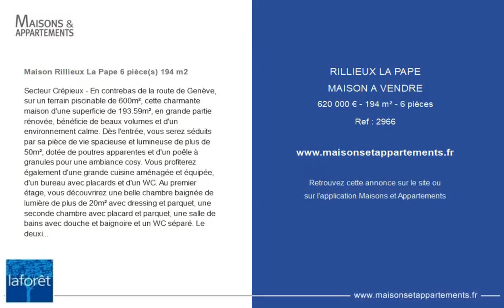RILLIEUX-LA-PAPE - MAISON A VENDRE - 620 000 € - 194 m² - 6 pièce(s)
Référence : 2966

Maison Rillieux La Pape 6 pièce(s) 194 m2

Secteur Crépieux - En contrebas de la route de Genève, sur un terrain piscinable de 600m², cette charmante maison d'une superficie de 193.59m², en grande partie rénovée, bénéficie de beaux volumes et d'un environnement calme. Dès l'entrée, vous serez séduits par sa pièce de vie spacieuse et lumineuse de plus de 50m², dotée de poutres apparentes et d'un poêle à granules pour une ambiance cosy. Vous profiterez également d'une grande cuisine aménagée et équipée, d'un bureau avec placards et d'un WC. Au premier étage, vous découvrirez une belle chambre baignée de lumière de plus de 20m² avec dressing et parquet, une seconde chambre avec placard et parquet, une salle de bains avec douche et baignoire et un WC séparé. Le deuxième étage offre une 3ème chambre avec parquet et sa salle d'eau privative, ainsi que deux grands espaces de rangements sous toit. Au niveau inférieur, avec une entrée indépendante, vous pourrez accueillir amis et famille en toute intimité grâce à une quatrième chambre dotée de sa salle d'eau privative. Avec l'arrivée des beaux jours, prenez vos repas en extérieur sur la terrasse dallée donnant sur le jardin ! Une buanderie et une cave complètent ce bien. Possibilité de garder 3 voitures à l'intérieur du terrain clôturé par un portail électrique. Envie de grands espaces, au calme aux portes de Lyon, cette maison est faite pour vous ! Une visite s'impose ! Contactez votre agence Laforêt Caluire au.

Cette annonce vous est proposée par l'agence Laforet CALUIRE

|2470796|